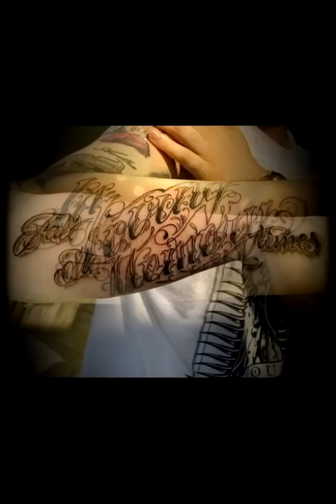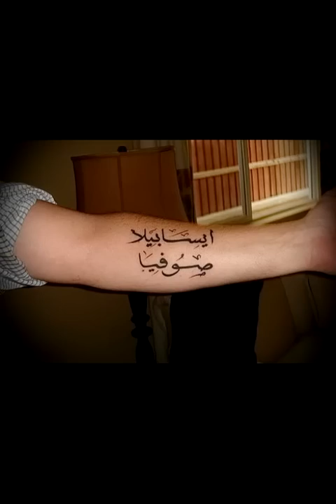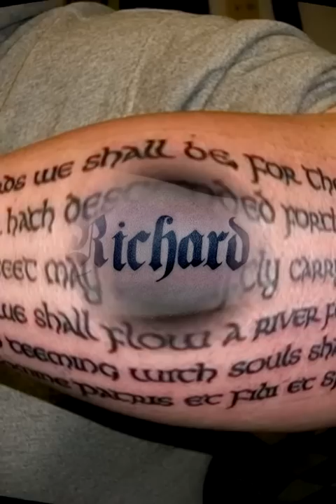Тату на предплечье мужские фото на видео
ТАТУ НА ПРЕДПЛЕЧЬЕ МУЖСКИЕ ФОТО

Home / Тату фото / Татуировки на части тела / Тату на предплечье мужские фото

Современные тату на предплечье мужские – это великолепный инструмент для человека, который хочет выделиться и стать заметным...